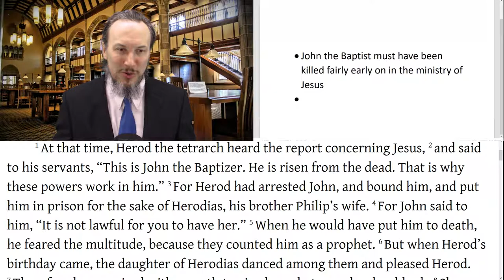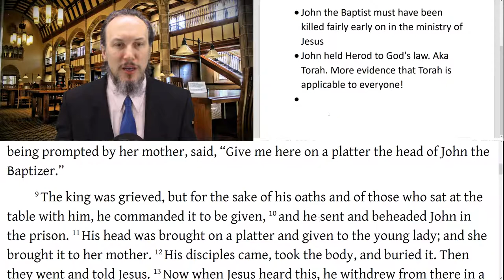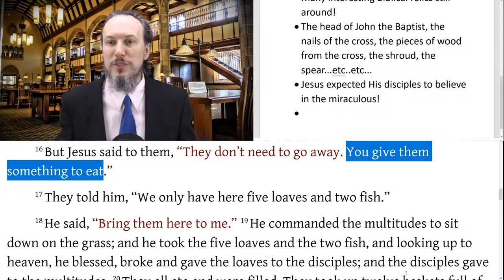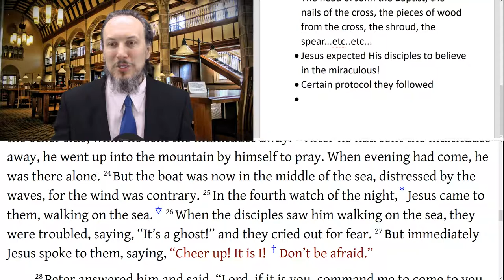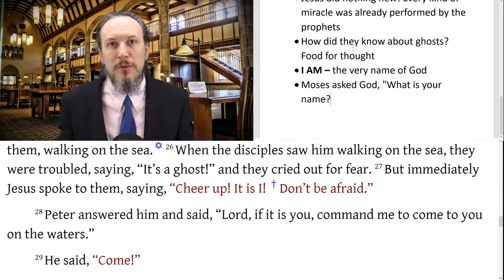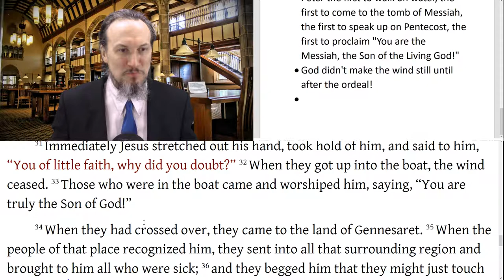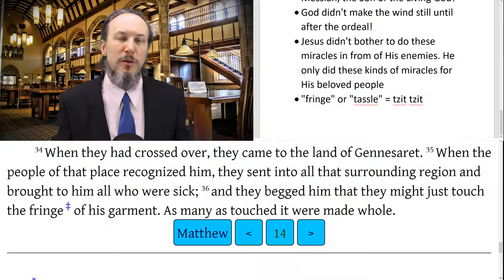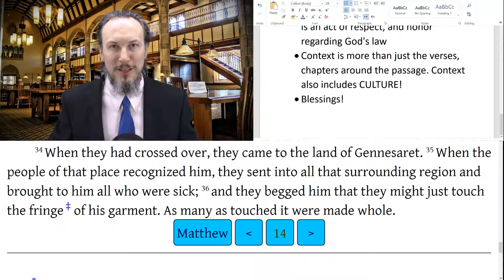Christopher Enoch Matthew 14 The Fate of John the Baptist, Miraculously Feeds 5000, Walks on Water